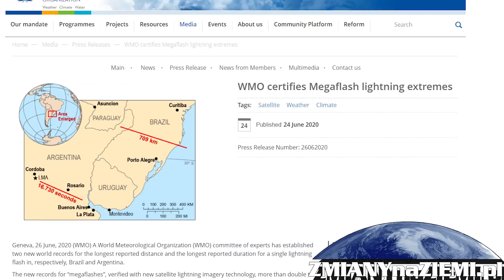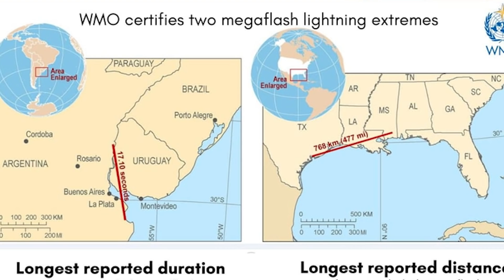Rekordowa megabłyskawica w Stanach Zjednoczonych! Rozciągała się na setki kilometrów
Naukowcy z Europy potwierdzili, że uderzenia piorunów z 2020 roku ustanowiły porażające rekordy świata. Mowa zarówno o długości, jak i czasie trwania wyładowania atmosferycznego. Wyniki zostały opublikowane w Biuletynie Amerykańskiego Towarzystwa Meteorologicznego.